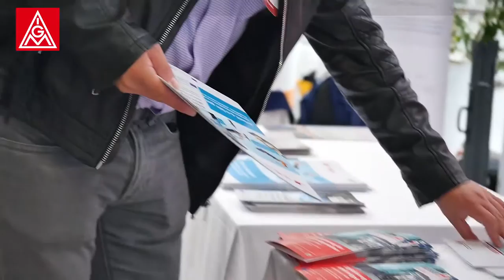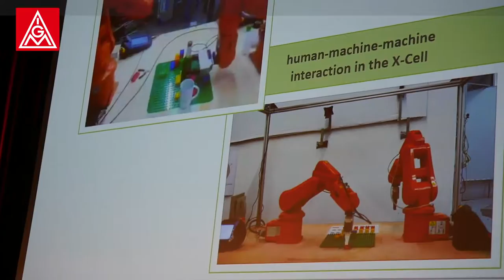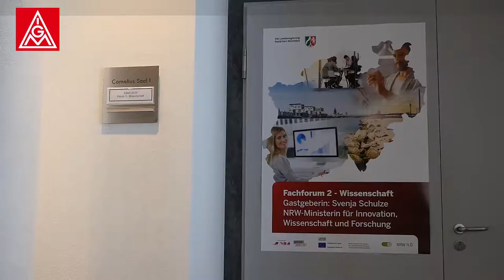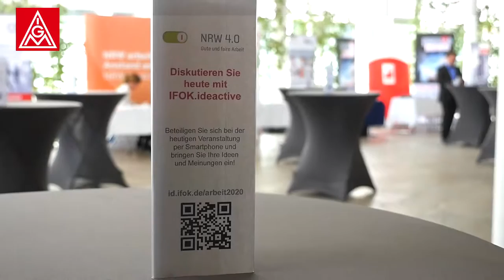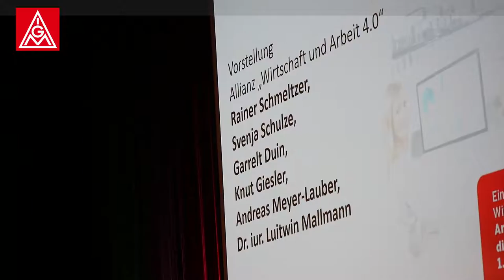Konferenz "Arbeit 4.0 fair gestalten"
Der Film wurde im Rahmen des Dialogprozesses Arbeitenviernull des MAIS NRW erstellt. Anlass war die Konferenz "Arbeit 4.0 fair gestalten" am 1.9.2016 in Neuss.